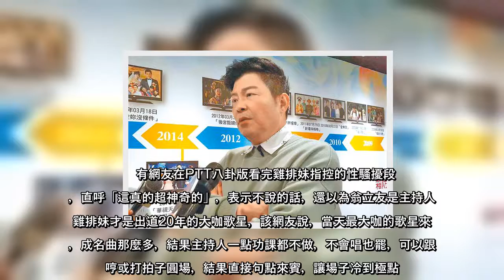金曲歌王翁立友遭雞排妹鄭家純控訴性騷擾，掀起網路熱議，引發兩派論戰，對此有網友翻出雞排妹所給出的尾牙逐字稿，找出疑點，大嘆翁立友根本是在救場，更直言曾國城的「不會聊天就不要賺錢」根本沒說錯。有網友在P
金曲歌王翁立友遭雞排妹鄭家純控訴性騷擾，掀起網路熱議，引發兩派論戰，對此有網友翻出雞排妹所給出的尾牙逐字稿，找出疑點，大嘆翁立友根本是在救場，更直言曾國城的「不會聊天就不要賺錢」根本沒說錯。有網友在PT
金曲歌王翁立友遭雞排妹鄭家純控訴性騷擾，掀起網路熱議，引發兩派論戰，對此有網友翻出雞排妹所給出的尾牙逐字稿，找出疑點，大嘆翁立友根本是在救場，更直言曾國城的「不會聊天就不要賺錢」根本沒說錯有網友在PT